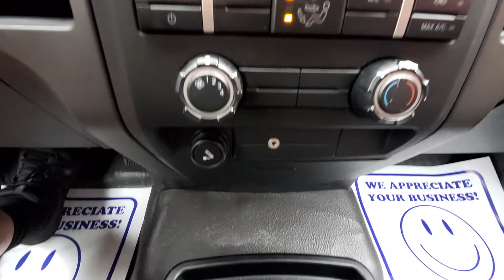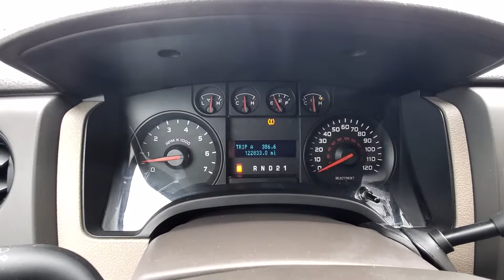2009 Ford F-150 STX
Odometer is 10607 miles below market average! Clean CARFAX. 2009 Ford F-150 STX

STX RWD 4-Speed Automatic with Overdrive
Blue Flame Metallic
Medium Stone Cloth

Awards:
  * NACTOY 2009 North American Truck of the Year
  * 2009 KBB.com Brand Image Awards